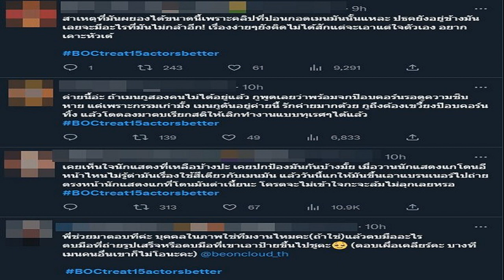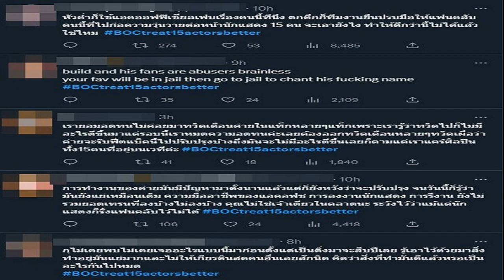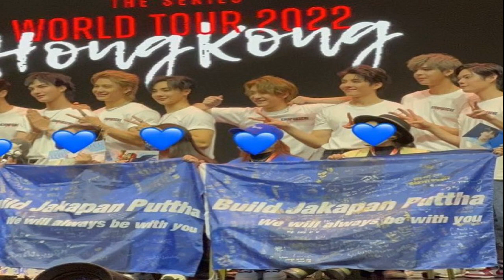ช็อกวงการ เจมี่ บูเฮอร์ แจงปมถูกใส่ร้ายขายตัวจนออกวงการ สงสาร หนิง โดนโยง ทำร้ายความรู้สึกรุนแรง ช็อ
ช็อกวงการ เจมี่ บูเฮอร์ แจงปมถูกใส่ร้ายขายตัวจนออกวงการ สงสาร หนิง โดนโยง ทำร้ายความรู้สึกรุนแรง ช็อกวงการ “เจมี่ บูเฮอร์” แจงปมฉาว ถูกใส่ร้ายขายตัวจนออกจากวงการ สงสาร “หนิง ปณิตา” โดนโยงเอี่ยว
ห่างหายออกจากวงการไปนานกว่า 10 ปี สำหรับอดีตนักแสดงสาว “เจมี่ บูเฮอร์” และเธอกลับมาโด่งดังอีกครั้ง จากคลิปที่เป็นไวรัล ตอบคำถามแฟนคลับว่าทำไมถึงเลิกเล่นละคร ล่าสุดเจ้าตัวออกมาเปิดใจในรายการโต๊ะหนูแหม่มกับพิธีกรตัวแม่ “หนูแหม่ม สุริวิภา” พร้อมขอโทษไปถึง “หนิง ปณิตา” ที่ถูกโยงเอี่ยว กับประเด็นถูกใส่ร้าย ขายบริการจนต้องออกจากวงการ

หายไปไหนมาไปอยู่ที่ไหน?
หายจากวงการไปนานพอสมควรเกิน 10 ปี เราก็อยากให้น้องรุ่นใหม่ได้เกิดบ้าง เราก็ไปทำธุรกิจบ้างและตอนนี้ก็เป็นไลฟ์โค้ช ด้วยความที่เราเป็นคนชอบสนใจเรื่องของการสอนตั้งแต่เราอยู่ในกองถ่าย แล้วซึ่งตอนนั้นเราก็ไม่รู้ว่ามันเป็นอะไร แต่เราก็เข้าไปคุยให้คำปรึกษาในเรื่องของความรัก ในวันนั้นคุณอาจจะมองว่าเผือกแต่วันนี้มันก็เป็นเหมือนการโค้ชคนอื่นมากกว่า
ถามถึงคลิปที่ถูกพูดถึงว่าทำไมเราถึงเลิกเล่นละคร?
คือเราก็พูดในช่องของโซเชียลตัวเองต้องเข้าใจว่าโลกโซเชียลกับทีวีมันสวนทางกัน อย่างทีวีเราต้องพูดอะไรที่มันค่อนข้างระมัดระวัง แต่พอโลกโซเชียลมันต้องเผ็ดนิดนึงและต้องตรงไปตรงมา ซึ่งเราไม่คิดเลยว่ามันจะเป็นไวรัลขนาดนี้ จริงๆ แล้วส่วนตัวเราเป็นคนไม่ชอบดราม่าอะไรอยู่แล้ว โดยเฉพาะกับคนที่เราร่วมงานด้วยก็ไม่คิดว่ามันจะเป็นไวรัลเยอะขนาดนี้ ถ้าเรารู้เราจะแต่งตัวให้สวยเลย

เราอยากจะสื่อความรู้สึกในตอนนั้นยังไง?
มันเป็นความสงสัยที่คาใจมานาน แล้วเราเป็นคนเก็บรายละเอียดเกี่ยวกับเรื่องพวกนี้เยอะมาก เพราะก่อนหน้านั้นเราจะไลฟ์สดแล้วก็จะมีคำถามพวกนี้ออกมาเยอะมาก ซึ่งเรารู้สึกว่าไม่อยากพูด และเราก็ไม่อยากจะโดนถามคำถามแบบนี้ ซึ่งมันเป็นคำถามที่ค่อนข้างสะเทือนใจมาก มันเป็นการทำร้ายความรู้สึกของเราอย่างรุนแรง หนูก็เลยตอบคอมเมนต์นั้นแค่ในโลกโซเชียลของหนู

หลายคนถูกโยงเยอะมาก?
สงสาร “หนิง ปณิตา” มาก ซึ่งเราก็รู้จักเขาอยู่แล้ว เค้าก็ค่อนข้างเป็นพี่สาวคนนึงที่น่ารักมาก และตอนสมัยเล่นละครพี่หนิงยังไม่ได้เป็นผู้จัด เค้าก็เป็นคนที่น่ารักมาก ซึ่งอยากบอกทุกคนว่าอย่าไปตามหาเลยเพราะบริษัทนี้ไม่ได้เป็นผู้ประกอบการแล้ว ซึ่งตอนนี้คลิปนั้นถูกซ่อนเอาไว้แล้วอยากให้มันจบไปดีกว่า

ซ่อนคลิปทำไม?
ตั้งแต่เกิดดราม่ามา เราไม่คิดว่ามันจะเป็นไวรัลขนาดนี้ พอมันเกิดเรื่องขึ้นมาแล้วเราอยู่กับเรื่องแบบนี้เราไม่สบายใจเลย หลายคนอาจจะคิดว่ากระแสมันมาที่เรา และแล้วน่าจะดีใจ หนูเครียดอยู่ทุกวันจนนอนไม่หลับ มันเป็นอะไรที่มีคนได้รับผลกระทบเยอะมาก และเราก็กำลังรู้สึกเสียใจและไม่สบายใจอยู่ หนูก็เลยไปทำบุญ แล้วก็พยายามจะให้อภัยเขาให้เรื่องนี้มันจบไป

บางกระแสบอกว่าเราอยากกลับมาในวงการ?
มันก็ต้องมีอยู่แล้วคำถามแบบนี้ ถ้าหนูคิดว่าคลิปนี้จะกลับมาได้หนูจะตีผมฟาร่าเหมือนอย่างวันนี้ หนูก็รับงานอยู่แล้วหนูก็ยินดีที่จะร่วมงานกับทุกท่าน เราก็เปิดรับงานอยู่เสมออยู่แล้ว ส่วนละครเราต้องดูความเหมาะสมด้วยเราผู้ผลิตต้องเป็นคนเลือก ช่วงที่เราออกไปก็เพราะว่าอยากพักผ่อน ซึ่งเราก็ไปปฏิบัติธรรม และอะไรหลายๆ อย่างได้ไปมีชีวิตอีกช่วงหนึ่งที่มันมีความหมายกับเรามาก